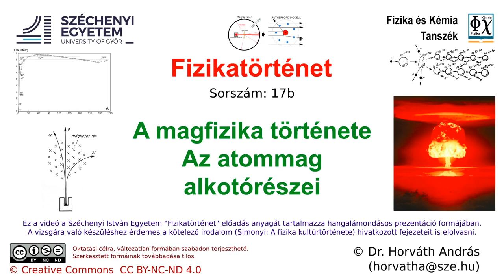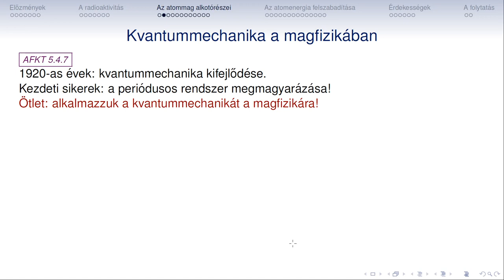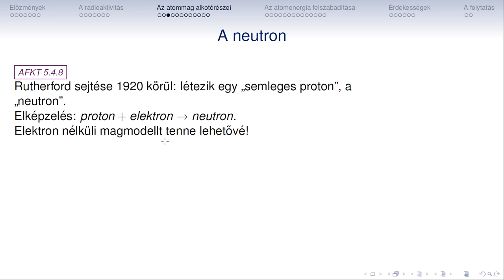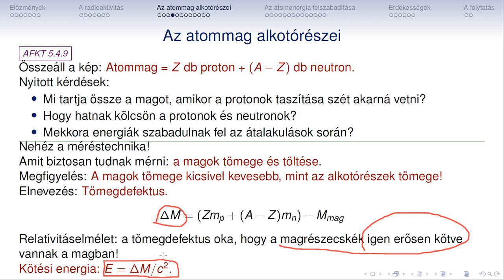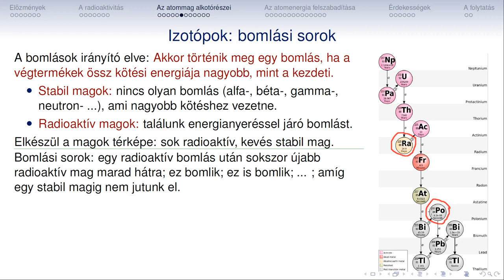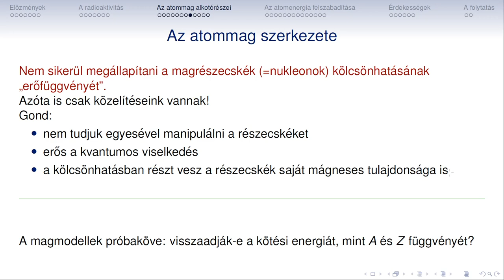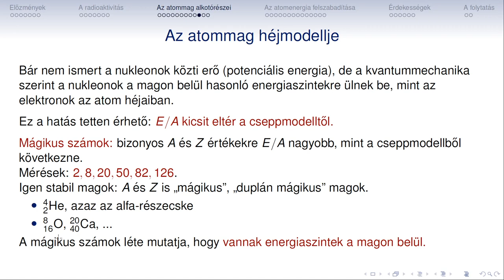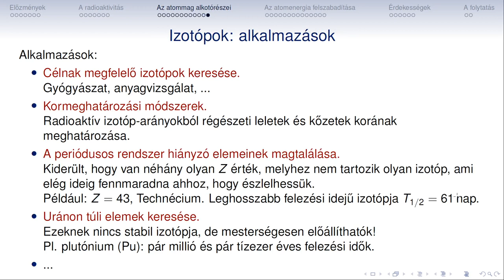Fizikatortenet 17b Magfizika Az atommag alkotoreszei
Fizikatörténet
17b
Magfizika
Az atommag alkotórészei